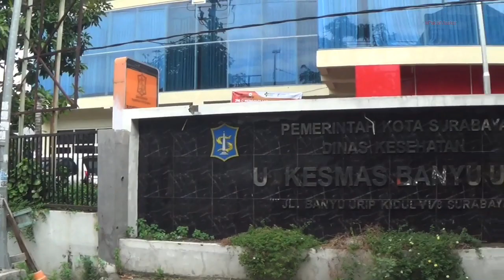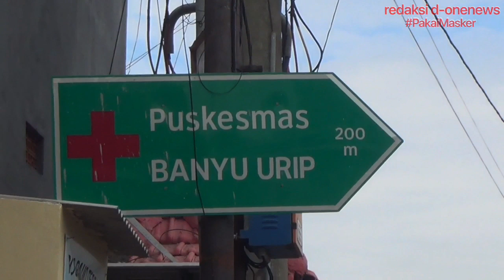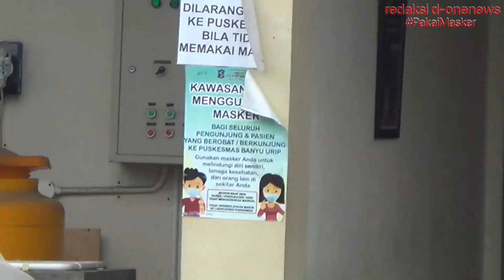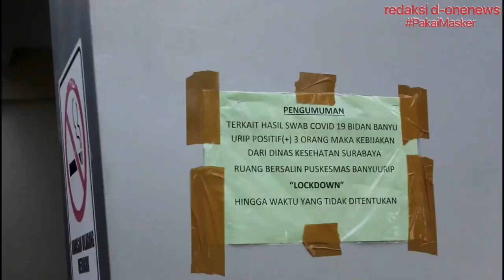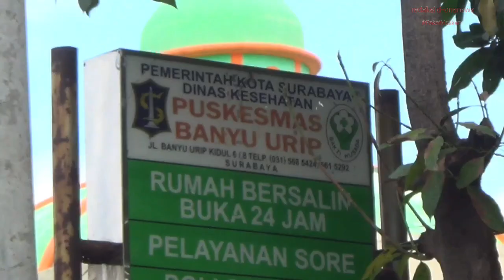59 Pegawai Puskesmas Positif ??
Berdasarkan hasil swab lanjutan, 20 pegawai puskesmas Banyu urip Dinyatakan negatif. Sebelumnya beredar Kabar bahwa ada 59 pegawai puskesmas yang positif hasil tes swab,namun pihak Pemkot mendeteksi ternyata hanya 20 orang positif. Kini dengan hasil swab lanjutan, menurut kabag Humas Pemkot Surabaya Pasien terkonfirmasi sudah nihil.